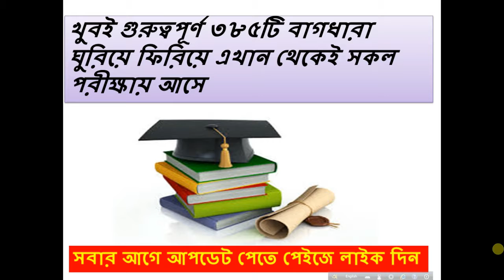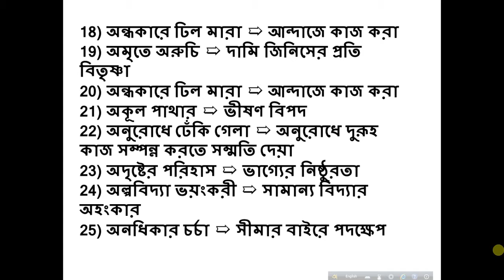খুবই গুরুত্বপূর্ণ ৩৮৫টি বাগধারা ঘুরিয়ে ফিরিয়ে এখান থেকেই সকল পরীক্ষায় আসে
"pora likha"
"Earn Tips"
study tips"
 All bangla tips
all solve